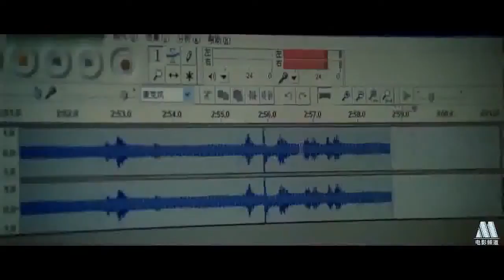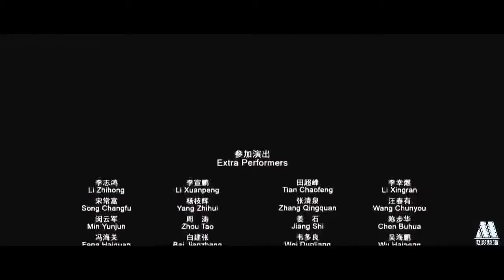Action Movies 2016, Sci Fi Movies Full Length, Hollywood Movies